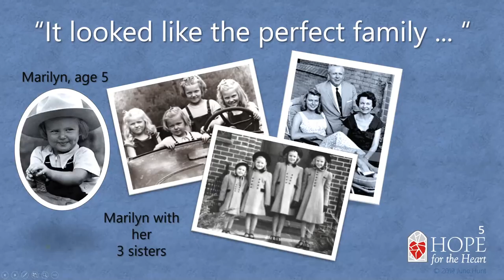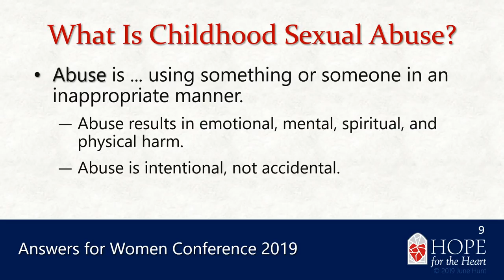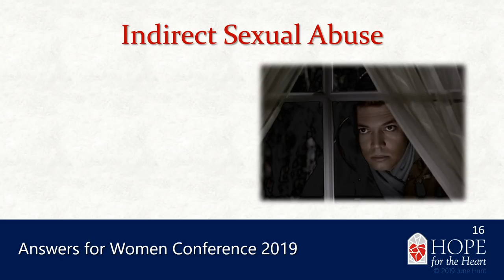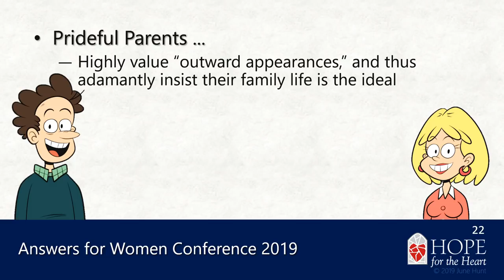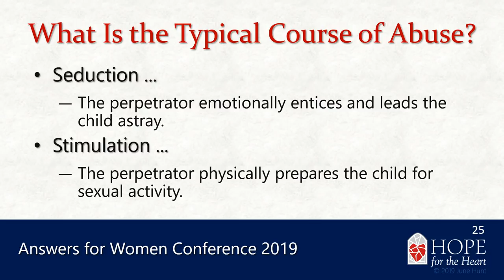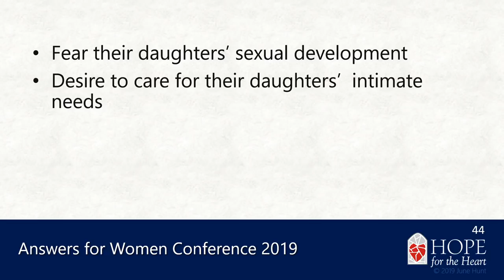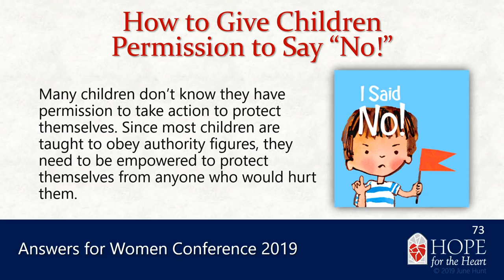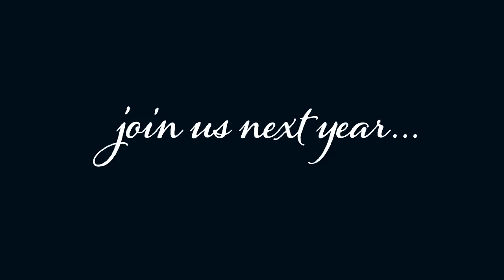June Hunt Speaking at Answers for Women: Victory over Victimization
How to Rise Above Abuse: Victory over Victimization

We are streaming four more sessions from this conference:

Live Friday April 5, 2019 at 9:30 AM Eastern

Live Friday April 5, 2019 at 11:00 AM Eastern

Live Saturday April 6, 2019 at 9:15 AM Eastern

Live Saturday April 6, 2019 at 2:30 PM Eastern